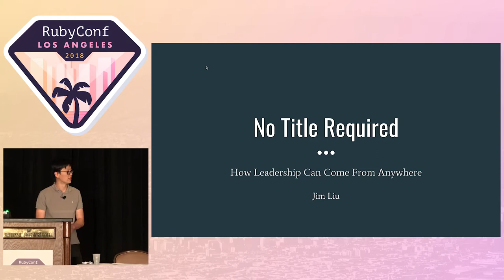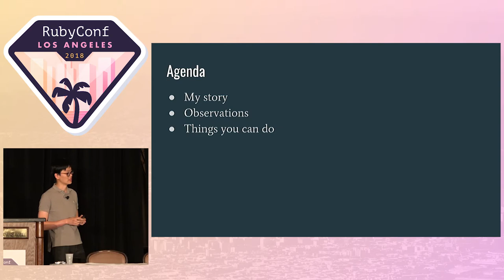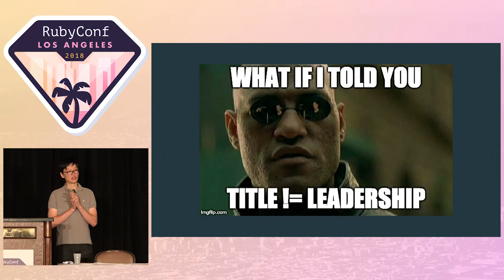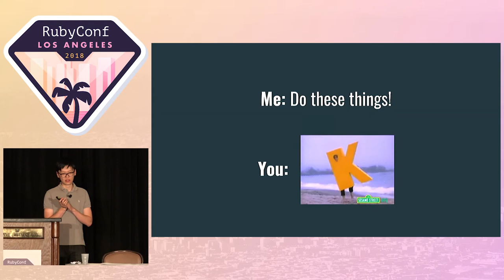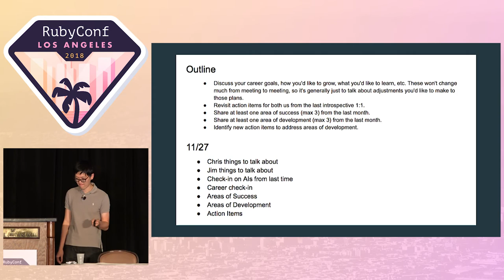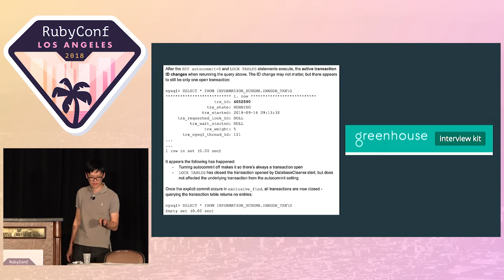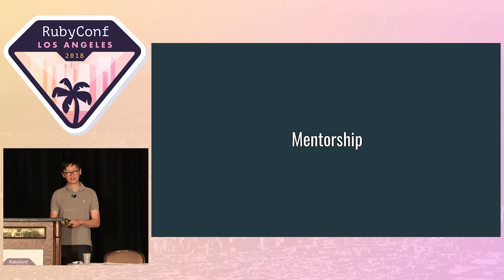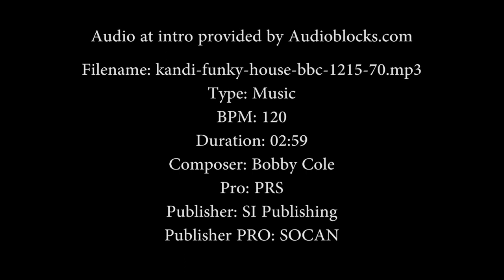RubyConf 2018 - No Title Required: How Leadership Can Come From Anywhere by Jim Liu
Think you can't take on a leadership role because you're too junior? Because you're in a remote office? Because you don't have "manager" in your title?

The truth is that all of these blockers (and more) are artificial. How do I know this? Because over the past 6 months, I could answer yes to all three of the questions above. At the same time, I was able to co-lead the engineering effort on one of the most complex parts of our company's product. We'll explore how to bridge the gap between that title you wish you had versus the impact you can actually have.